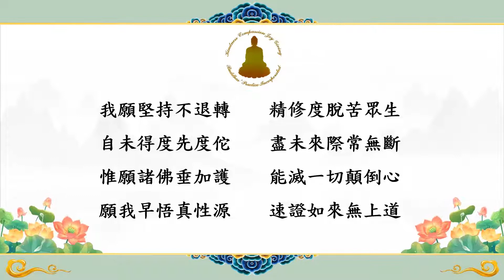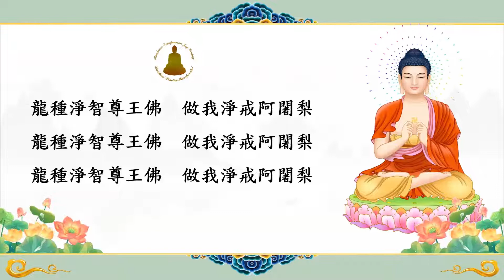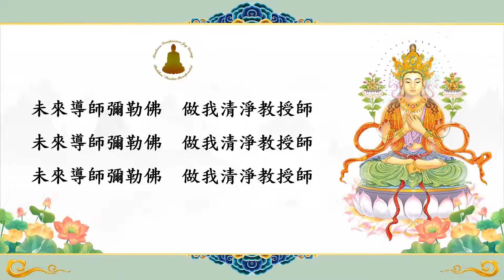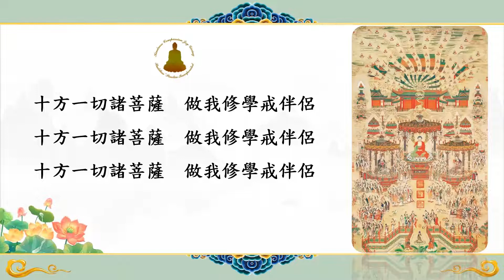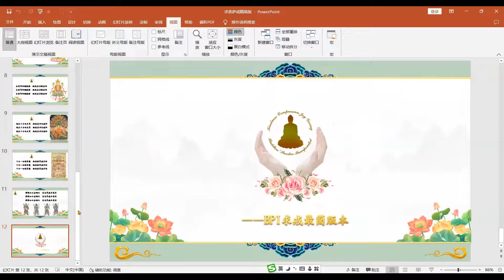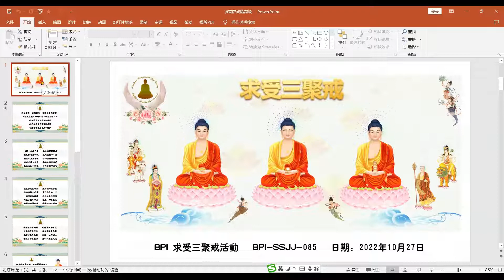The Three Primal Precepts 求三聚戒記錄 085 20221027 WANG,HONG